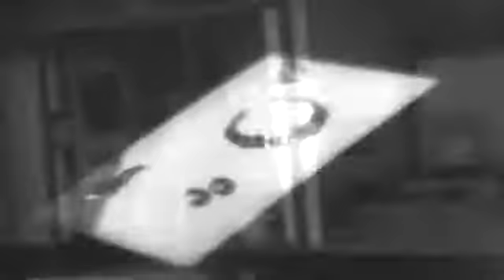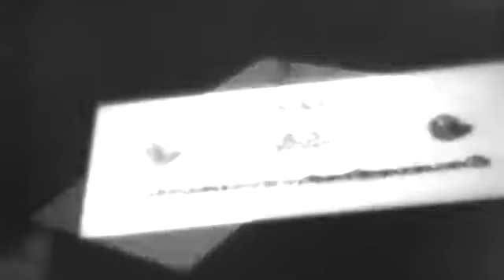G.I. S IN COPENHAGEN - 1945 - NO SOUND - 720P - HD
Silent U.S. War Department Bureau of Public Relations film no. 1415, G.I. s In Copenhagen, 1945. description Shows U.S. troops and civilians in the streets of recently liberated Copenhagen. U.S. troops eat in a sidewalk cafe, buy groceries, attend an outdoor theater, and stroll in formal gardens. King Christian and Queen Ingrid appear on a balcony and are acclaimed by the populace.